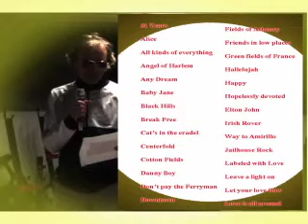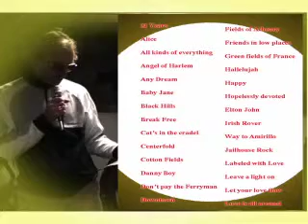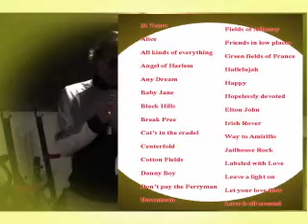and in the East